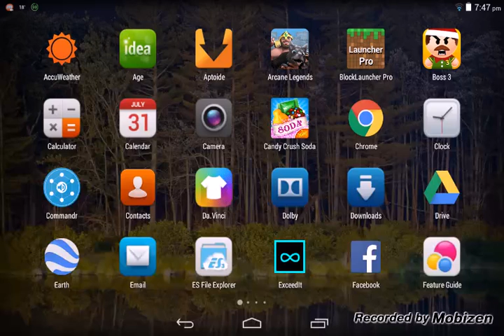My Minecraft house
A house I made on Minecraft